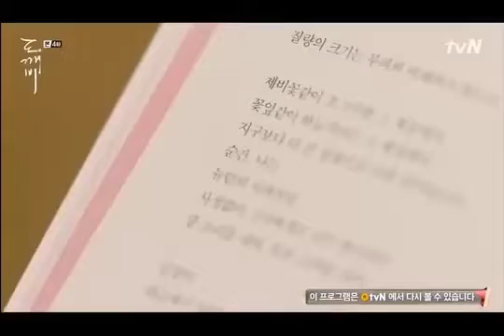Puisi drama korea Goblin : The lonely and great god | masa tidak sebanding dengan volume